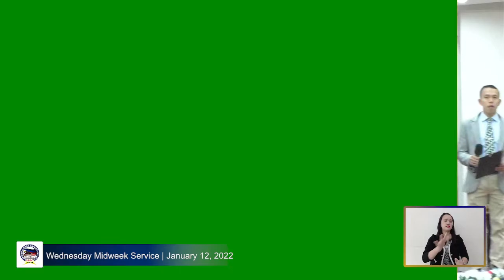He Didn't Leave Me - CBBC Fort Bonifacio Men Trio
Wednesday Midweek Service